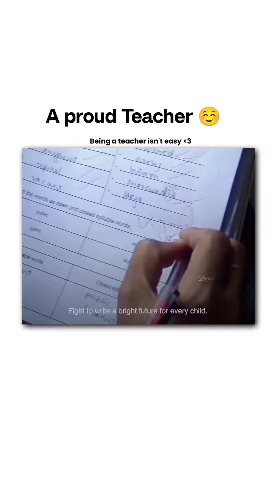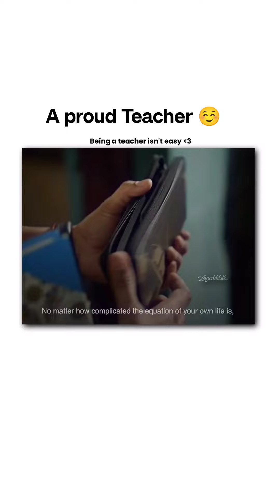happyteachersday to all teachers💐💐